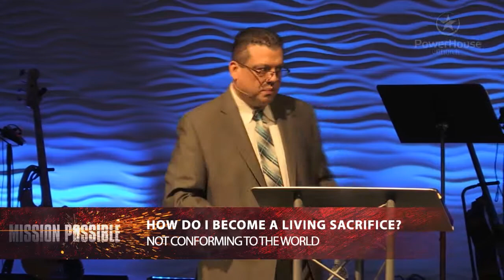MP 4 01 20 2019